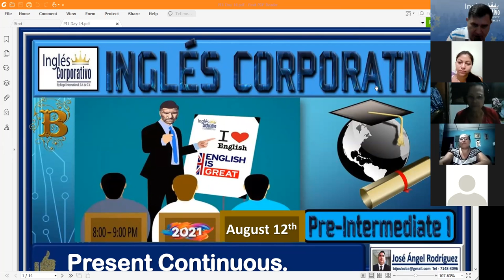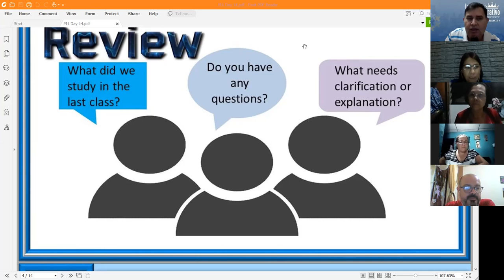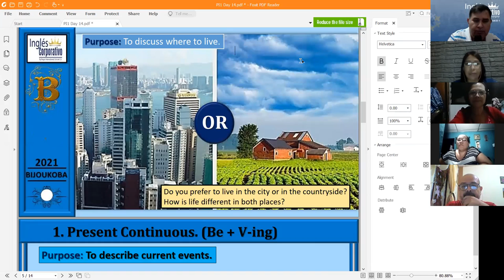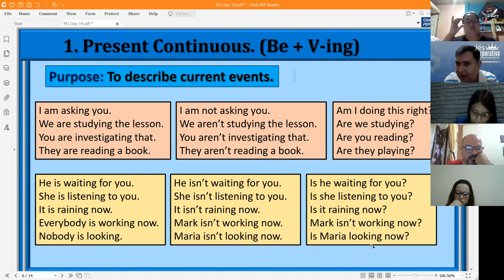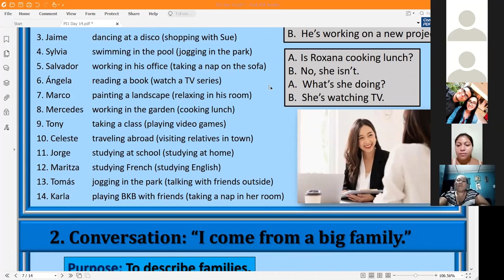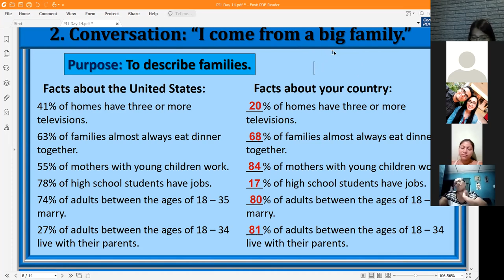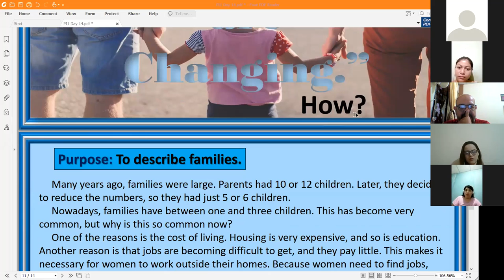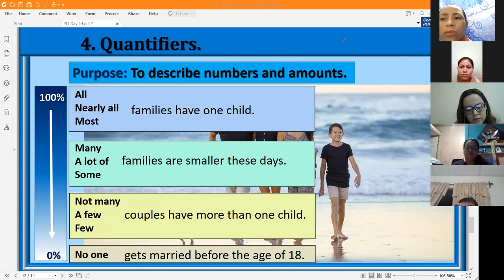Ingles Corporativo-Present Progressive. Day 14